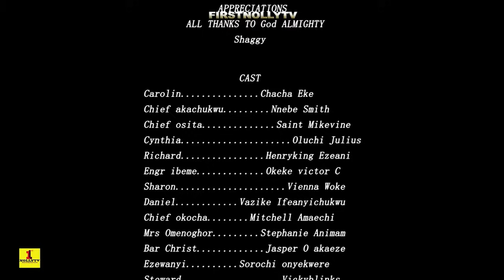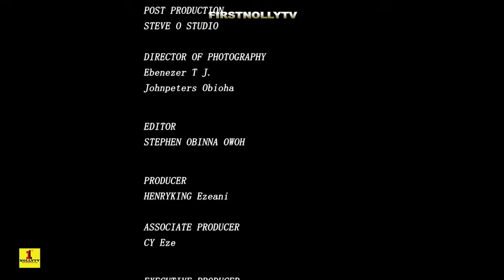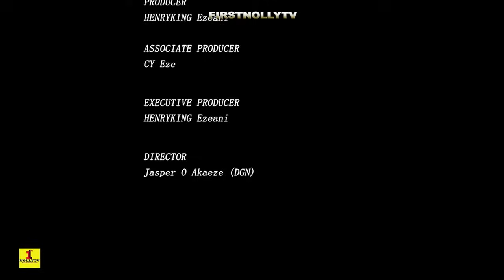GIRLS IN POLITICS { NEW MOVIE}- CHACHA EKE, SMITH NNEBE, - 2024 Latest Nollywood Movies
This  is the best movie you will see on the internet today... very educative , Amazing and intriguing.